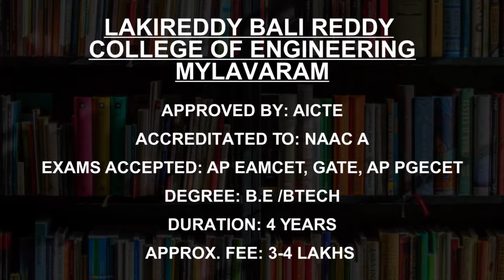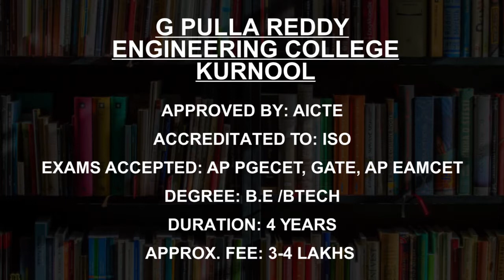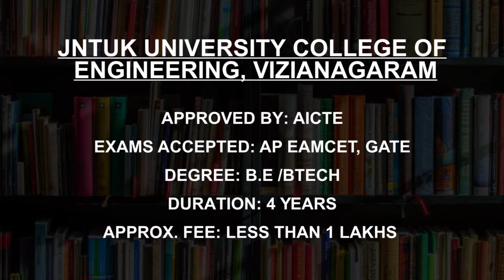Thermal Engineering Colleges in Andhra Pradesh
Must Watch.. Best Thermal Engineering colleges in Andhra Pradesh - Fees, Admission

Listed Colleges
Velagapudi Ramakrishna  Siddhartha Engineering College, Vijayawada
GMR Institute of  Technology, Rajam
Gayatri Vidya Parishad  College of Engineering Visakhapatnam
Lakireddy Bali Reddy  College of Engineering Mylavaram
G Pulla Reddy  Engineering College Kurnool
Aditya Engineering  College, Surampalem
Godavari Institute of  Engineering and Technology Rajahmundry
Siddhartha Institute of  Engineering and Technology Puttur
Jawaharlal Nehru Technological University Anantapur
JNTUK University College of  Engineering, Vizianagaram

This is not the listing of Top Thermal Engineering colleges in Andhra Pradesh, it's the list of best Thermal Engineering colleges in Andhra Pradesh as per the ratings given by our users.